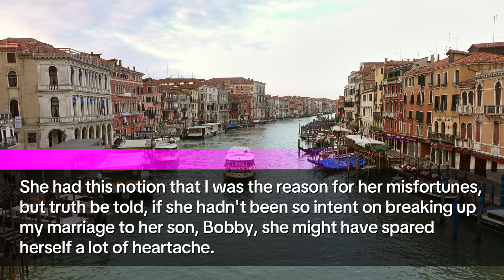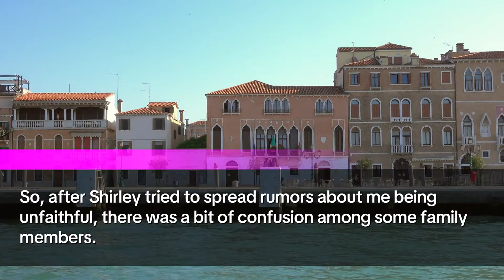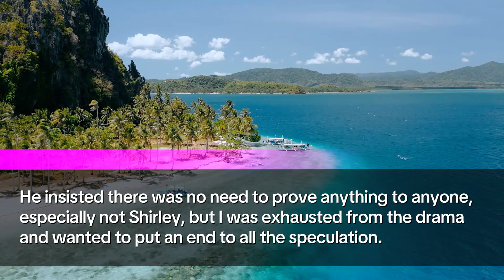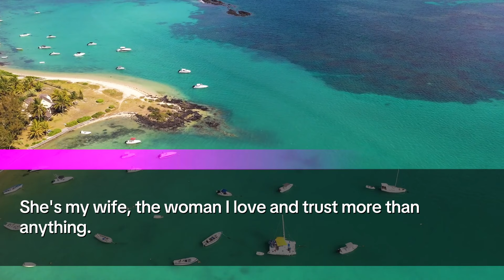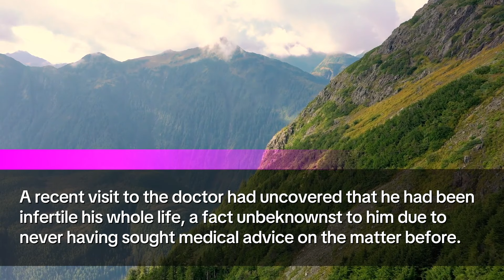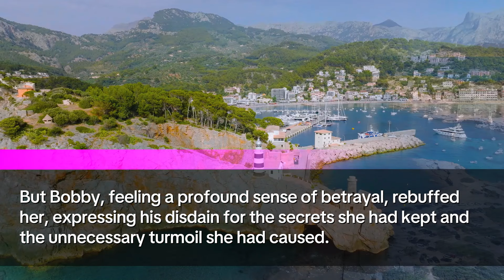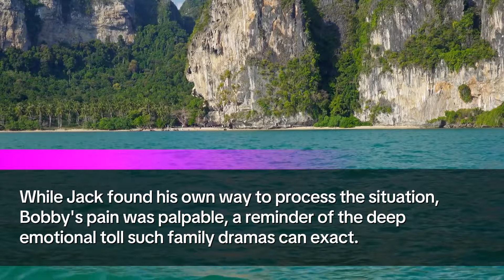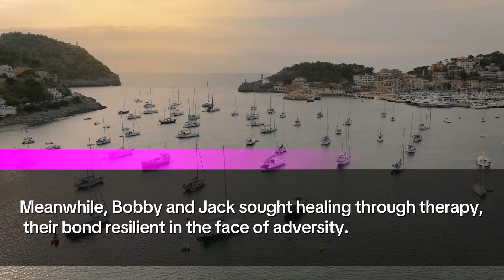My MIL Suspected The Child Wasn't her Son's, So She Got a DNA Test. I Secretly Tested my Hubby too..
🌟 Hey everyone, it's Julie here! 🌈 Today, I'm opening up about a rollercoaster chapter of my life involving my mother-in-law, Shirley. You might think I stirred the pot, but Shirley's own actions brewed the storm. She blamed me for her woes, yet her relentless effort to sever my marriage with her son, Bobby, was the real heartache catalyst.

👩‍❤️‍👨 Dive into our saga: Shirley was never keen on me or any of Bobby's choices in partners. Her attachment to Bobby bordered on excessive, fearing any woman in his life was out to "steal" him. Contrastingly, my father-in-law, Jack, was a beacon of kindness, treating me like family, which made Shirley's betrayal sting even more.

💣 Shirley's explosive move came when Bobby and I announced our engagement. She accused me of infidelity with my lifelong best friend, a claim as baseless as it was absurd. Our friendship, deep and respectful of our relationships, was misinterpreted by Shirley as deceitful, leading her down a path of unfounded allegations.

🚫 Despite Shirley's attempts to sow distrust, Bobby stood by me, and we married, navigating the rough waters she stirred.

👶 The plot thickened with our pregnancy announcement. While our joy was palpable, Shirley's dissatisfaction was equally evident, reviving her baseless claims, now questioning our baby's paternity. Her skepticism peaked when our son was born, critiquing his appearance to cast doubt on Bobby's fatherhood.

🔍 Worn down by gossip and Shirley's relentless accusations, I consented to a DNA test, seeking peace despite Bobby's unwavering trust. Yet, at a family gathering meant to unveil the "truth," an unexpected twist awaited—Jack disclosed doubts about his own paternity to Bobby, suggesting they, too, undergo testing.

🎭 The dinner, orchestrated by Shirley for her grand expose, spiraled into chaos as she misread the DNA results, aiming to discredit me but instead entangling herself in a web of her own secrets.

💥 Amid accusations and revelations, Jack's love for Bobby remained unshaken, asserting that regardless of biology, Bobby was his son. The depth of familial bonds outshone the shadows of doubt, reaffirming our unity against Shirley's divisive schemes.

🚪 The aftermath saw Jack's resolve to divorce Shirley, marking an irrevocable shift in our family narrative. Shirley's pleas for understanding found no sympathy, her actions having eroded the very essence of trust and respect among us.

🔚 In a poignant twist of fate, Shirley, once the matriarch, faced isolation, her attempts to reconcile or justify her actions met with a collective resolve to move forward without her. Meanwhile, our family, strengthened by trials, found solace in therapy and the reaffirmation of unconditional love.

👨‍👩‍👦 As we closed this tumultuous chapter, our focus turned to healing, celebrating our resilience, and cherishing the bonds that withstood the tempest. Shirley's journey became a solitary path, a stark reminder of the consequences of her choices.

🌿 Thank you for sharing this journey with me. Remember, the strength of family isn't just in blood, but in the love and support we choose to give each other. 🌟

🙏 Your satisfaction is our priority, and your support means everything. 🚀